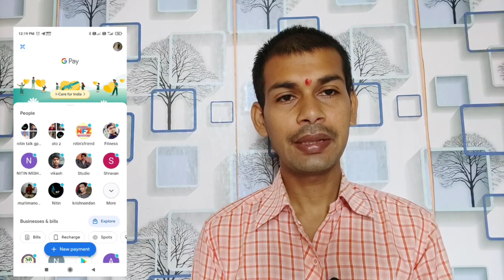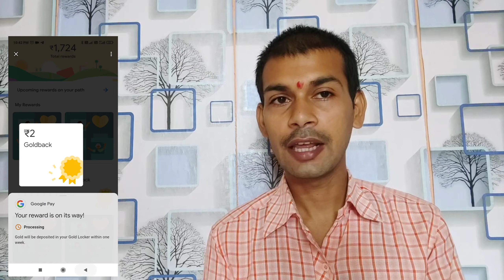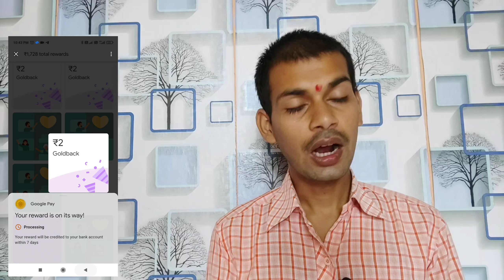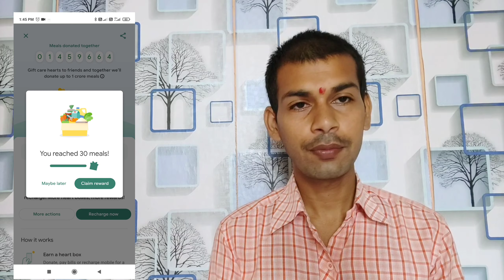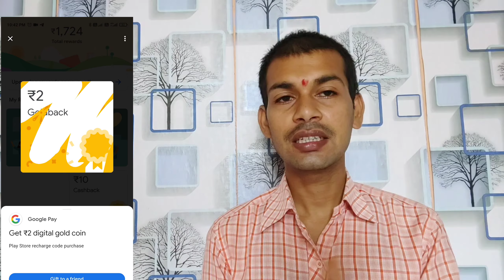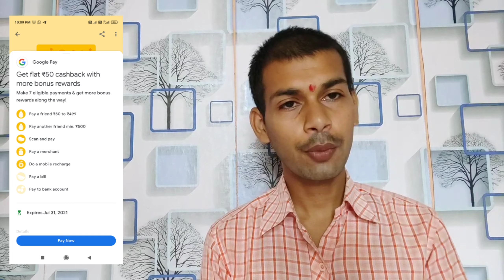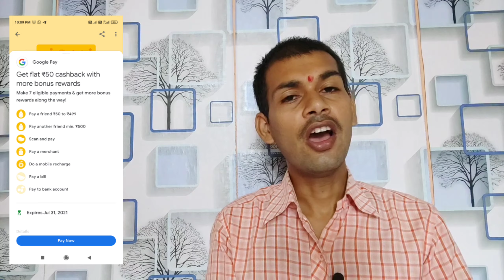Google pay Big dhamaka loot earn up to 400rs ||Care Offer || Google Pay Heart Box Offer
note :- Telegram jarur join kre🤑🤑

🛑Trick Google Pay I Care Offer | Google Pay New Offer | Google Pay Heart Box Offer | G Pay Offer

👉जुड़ें हमारे Telegram से👇 ये 2 लिंक एक ही चैनल के है जो ओपन होजये उसी से जॉइन करलें 👍
2and channel
    Amazon offer :-

BEST UMBRELLA FOR CAMERA LIGHTS
BEST CAMERA LIGHT STAND
BEST DSLR CAMERA
MY MIC BOYA BY M1

 nitin talk ! nitin tok, nitin  mishra mokama

egnor it